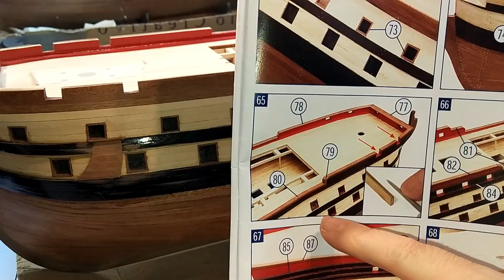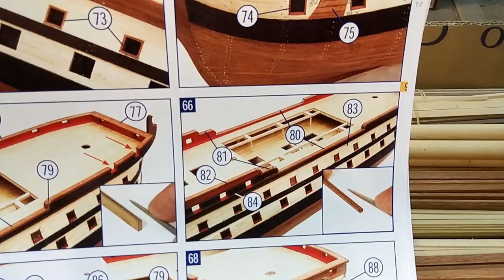Montanes - part 34 Placing Rails At The Bow, Painting Gunport Frames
In this video i ma painting the gunport frames red and i place some rails at the bow. This Video comes in 1080p.